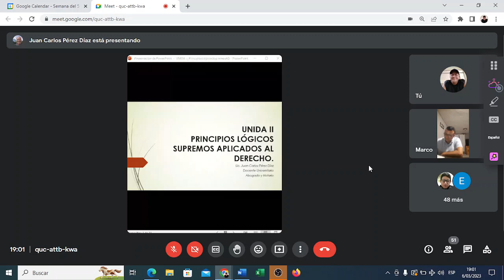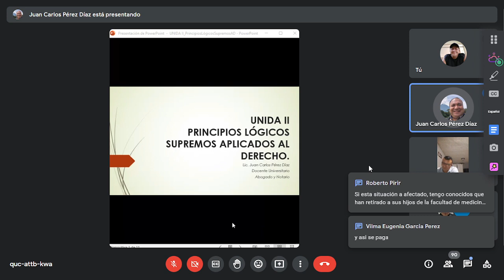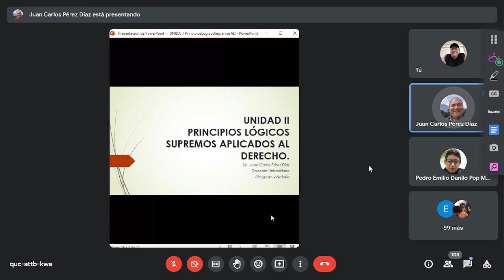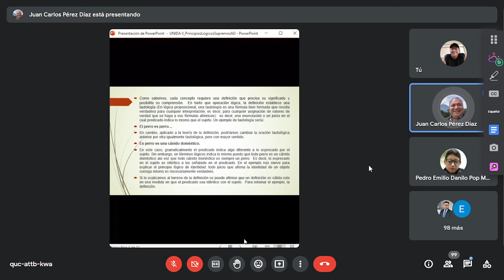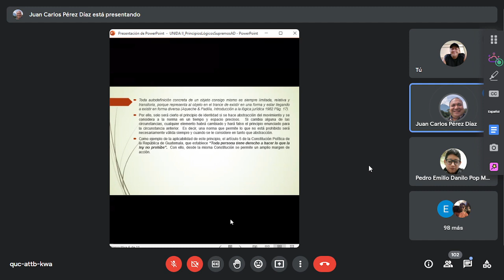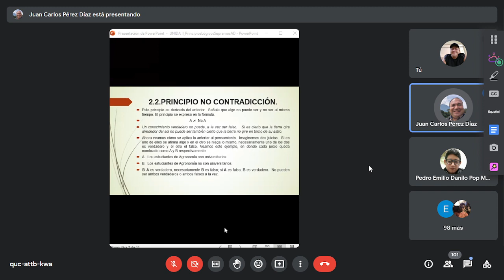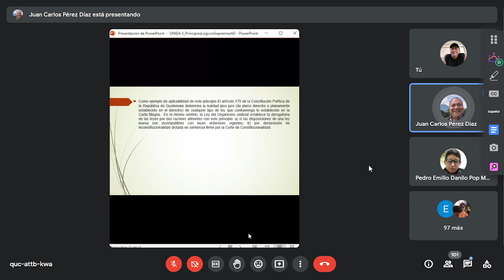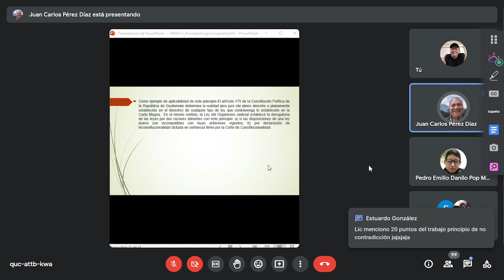Lógica Jurídica 230306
Principios lógicos supremos aplicados al Derecho
º Principio Lógico  - Jurídico de Identidad
º Principio No Contradicción